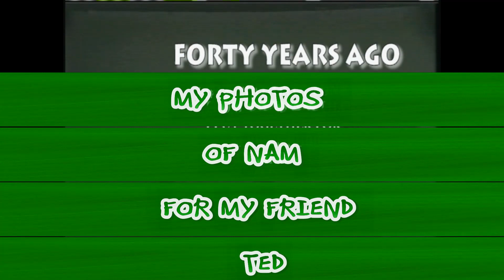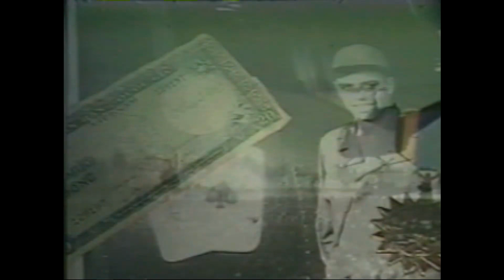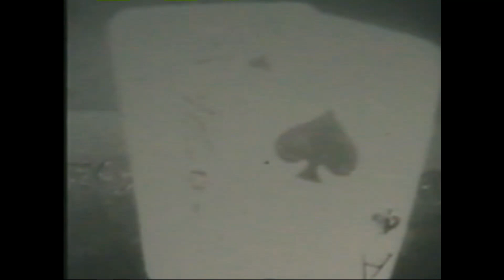#20-FORTY YEARS AGO-VIETNAM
PICTURES FOR MY door-gunner FRIEND TED